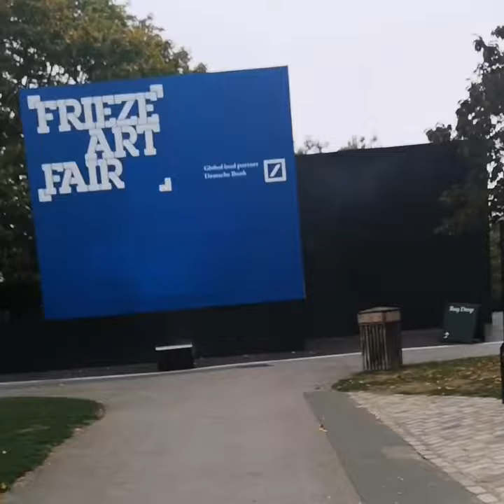Petersham Nurseries Frieze Art Fair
Petersham Nurseries at Frieze Art Fair